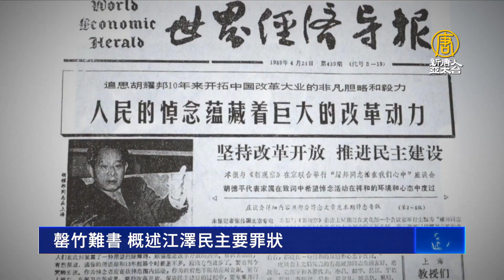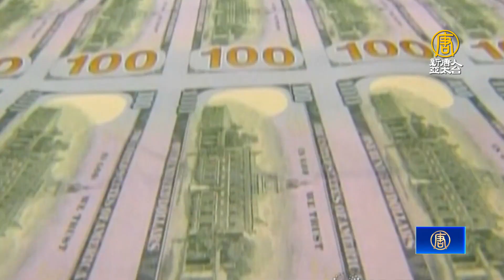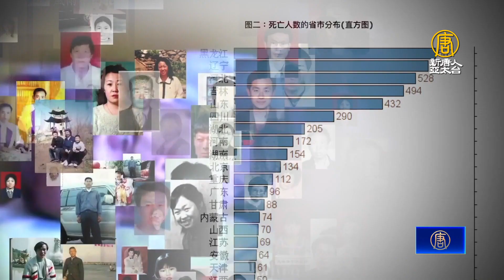罄竹難書 概述江澤民主要罪狀